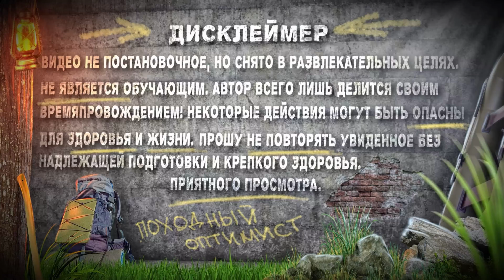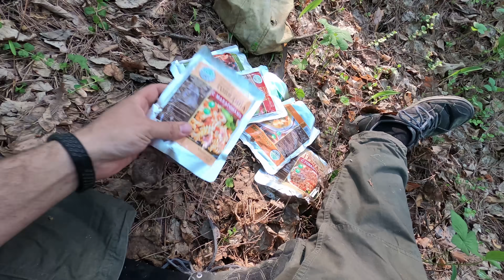СТРОЮ НОВУЮ ЗЕМЛЯНКУ | ПЕРВЫЙ ЭТАП - МЕСТО, ЯМА И КАРКАС | ЖИВУ В ЛЕСУ И СТРОЮ ЗЕМЛЯНКУ ОДИН 1 СЕРИЯ